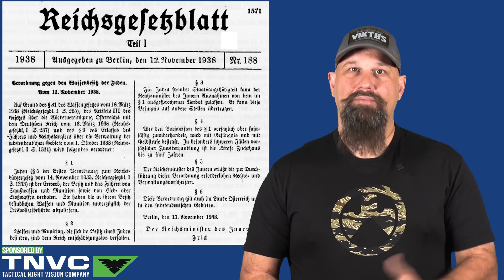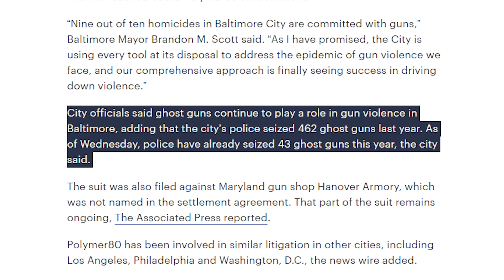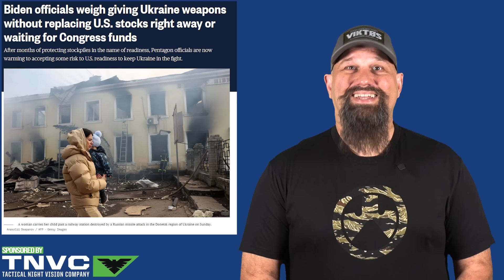Can Joe Biden Give YOUR Ammo To Ukraine?!?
In This Episode:
Garland vs. Cargill begins oral arguments